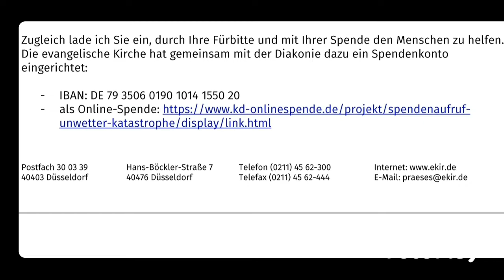Lobpreisgottesdienst 26. Oktober '22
Der Brief an die Hebräer Kap. 10, 32-39 Mut und Vertrauen Kap. 11 Beispiele des Vertrauens